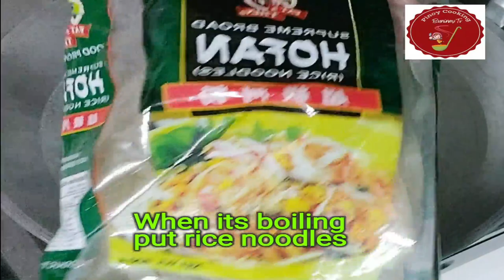Dinuguan on Topped of Ho Fan Noodles with Sweet Potato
Ho Fan Noodles Recipe
Stir-fried Rice Noodles
Ho Fan Rice Noodles With Dinuguan and Fried Sweet Potato V164

Ingredients;
200g Ho Fan Rice noodles
1pc Medium size sweet potato
3pcs Long green Pepper
1pc Red and green bell pepper
Cooking oil for Frying
Olive Oil for sauteeing
Water for boiling Ho fan noodles
1 Cup Pork Dinuguan left over

Instructions:
-Prepare all ingredients
-Boiling Water
-Sliced Red and bell peppers

*Heat the pan add water and let it boil, When its boiling put rice noodles.
*This usually takes more or less 10-12 minutes, Noodles will turn into a solid white color.
* Remove from the heat transfer into cold water and drain.
* Heat the pan add oil for frying the sweet potatoes.
* When its hot add put sweet potato, fry until slightly toasted.
* Remove from the heat and set aside while preparing other ingredients.
* Heat again the pan add olive oil, sautee green pepper and red and green bell pepper.
*Cook until soft and aroma comes out. Remove from the pan and set aside.
* In the same pan heat the noodles so the flavor of chilis gets into the noodles.
*Transfer into a plate.
*In a small pan heat the pork blood stew, stir well until it becomes thick.
* Put the Dinuguan on top of the noodles, put the chilis and sweet potatoes on the side and serve..

Happy Eating Everyone..

Thank you, see you in my up coming videos.

Maraming Salamat

PinoyCookingBuninayTv
The Kitchen Is The Heart Of The  Home